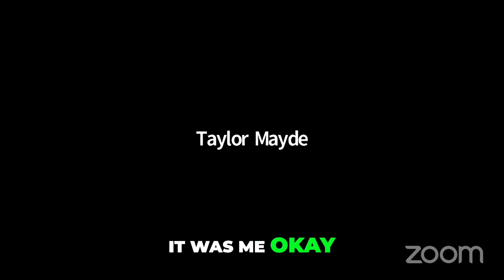Live Show Chaos: Echoes, Laughs, and Big Sales!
Join us for a fun-filled live show where we tackle tech issues, share laughs, and discuss exciting sales upcoming for our 10th episode! You won't want to miss the camaraderie and our special $10 offer!